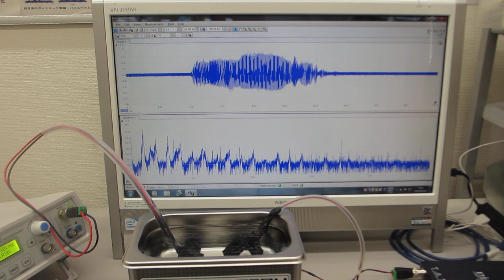超音波システム（音圧測定解析 100MHz、発振制御 25MHz）による超音波実験